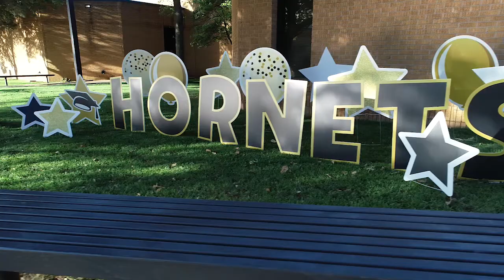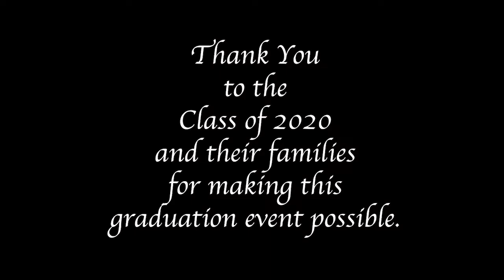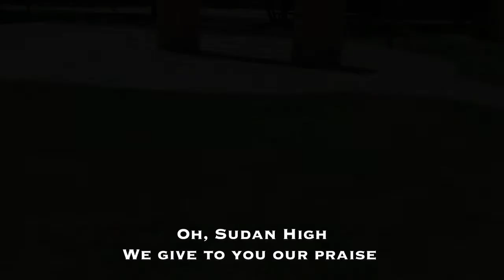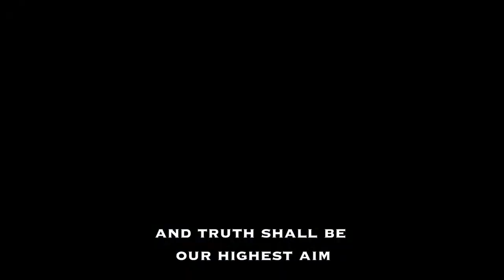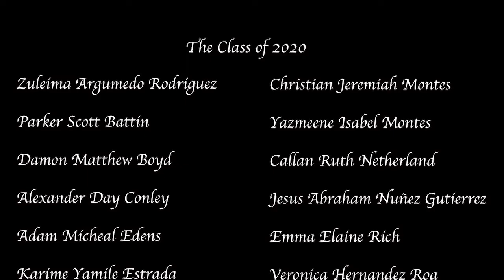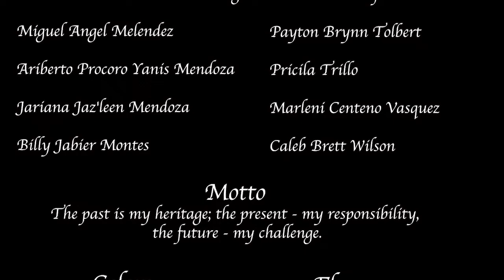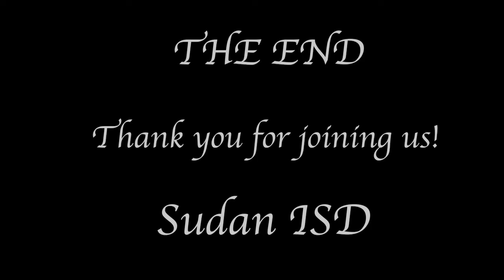Sudan HS Graduation 2020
The Sudan Independent School District proudly presents "Graduation 2020".

This graduation was recorded and edited to provide the Class of 2020 with a similar graduation experience only found at Sudan ISD. We hope you enjoy the show as we honor this class in our own unique way.

Cam Givan - Pastor, First United Methodist Church
Gordon Martin - Sudan High School Principal
Mike Woods - Pastor, First Baptist Church
Emma Rich - Class of 2020 Salutatorian
Miguel Melendez - Class of 2020 Valedictorian
Scott Harrell - Sudan ISD Superintendent

Aerial footage provided by Sudan High School Drone Aviation
Photography - Angie Robertson and Kayela Harrell
Sound Engineer - Jonathan Robertson
Multimedia Presentation - James Markham
Video Editor - DJ Provence